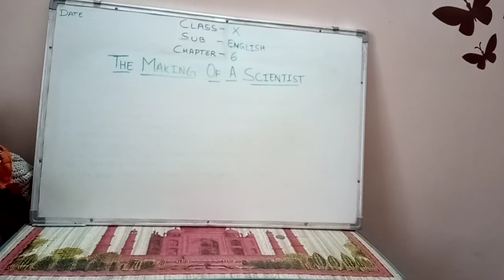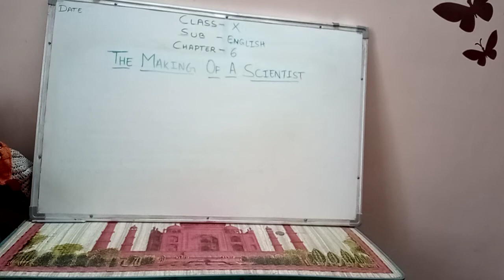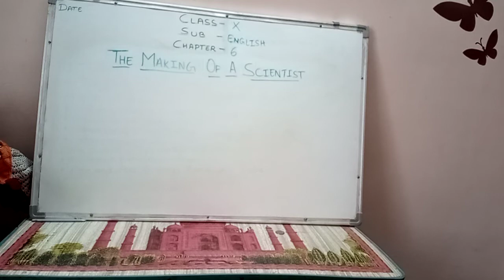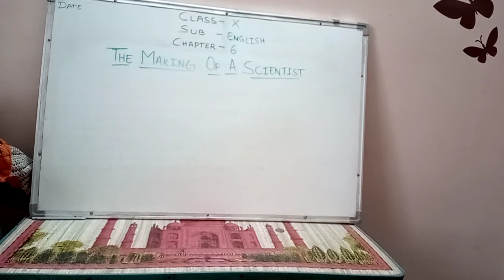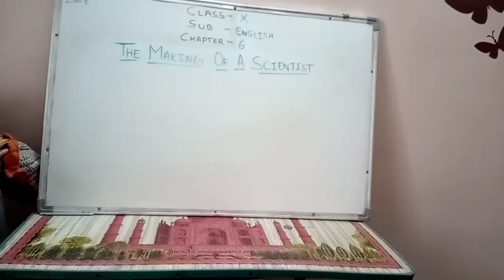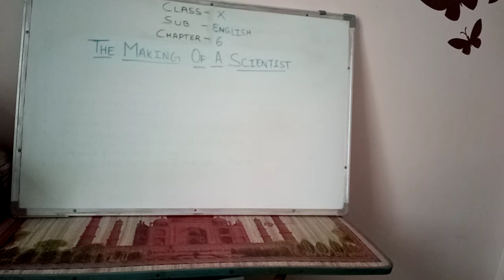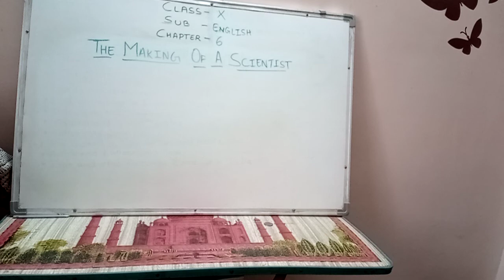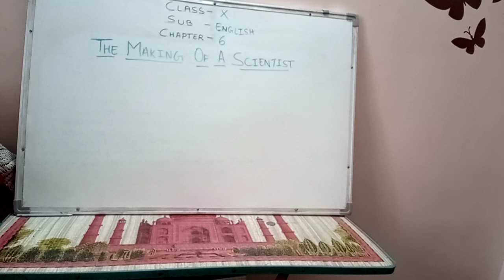CLASS-10 SUB-ENGLISH CHAPTER-6